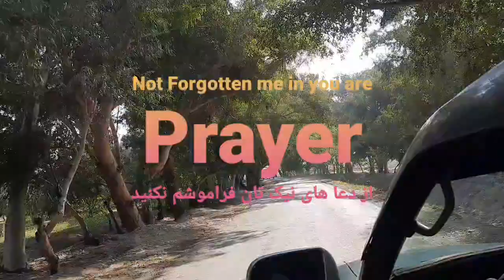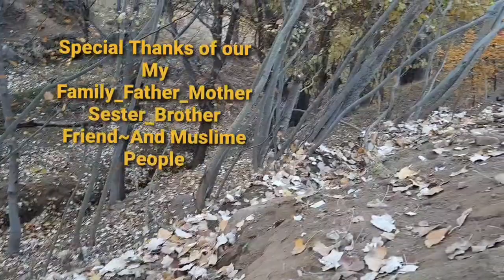Travel on Nature Afghanistan Jalalabat .. جلاآباد. ننگرهار افغانستان و دیگر جای های زیبای افغانستان